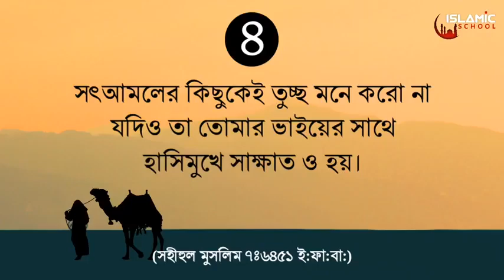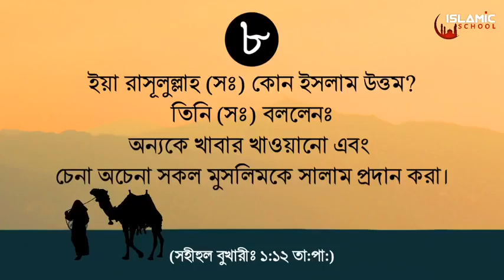রাসুল( সাঃ)-এর সোনালি উপদেশ || The golden advice of the Prophet (peace be upon him)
*আমাদের Muslim Academy এর বিভিন্ন সাইটে ভিজিট করুনঃ